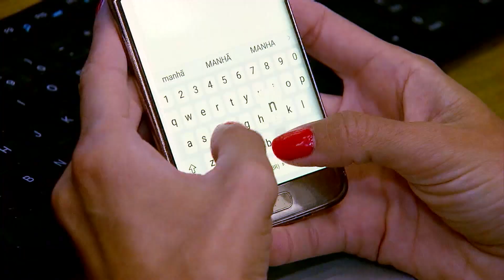Emmanuel Macron toma posse para segundo mandato como presidente da França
Emmanuel Macron tomou posse hoje (07) para o segundo mandato como presidente da França. Ele venceu a candidata Marine Le Pen mais uma vez, com mais de 50% das intenções de voto. Durante a cerimônia no Palácio do Eliseu, o presidente reeleito falou que é preciso inovar nos próximos anos de governo.